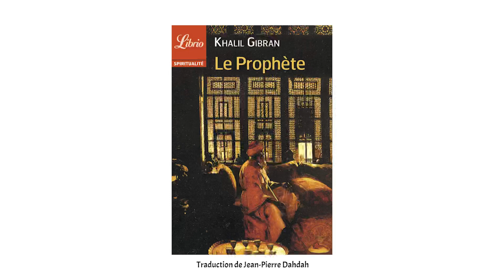Lecture - Le Prophète de Khalil Gibran - Livre audio avec peintures de l'auteur et chapitrage.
Je vous propose une lecture de ce magnifique texte "Le Prophète" par Khalil Gibran. J'ai choisi la traduction de Jean-Pierre Dahdah que je trouve plus poétique que les autres.
Je vous souhaite que ces somptueux enseignements vous inspirent et vous accompagnent.
Belles pensées pour vous

1. Prologue
2. L'amour 6:53
3. Le mariage 9:34
4. Les enfants 10:44
5. Le don 11:46
6. Le boire et le manger 14:50
7. Le travail 16:20
8. La joie et la tristesse 19:49
9. Les maisons 21:17
10. Les vêtements 24:15
11. L'achat et la vente 25:26
12. Le crime et les châtiments 27:01
13. Les lois 31:18
14. La liberté 33:37
15. La raison et la passion 36:42
16. La douleur 38:47
17. La connaissance de soi 39:56
18. L'enseignement 41:07
19. L'amitié 42:11
20. La parole 43:52
21. Le temps 45:10
22. Le bien et le mal 46:33
23. La prière 49:06
24. Le plaisir 51:17
26. La beauté 54:24
27. La religion 57:01
28. La mort 59:11
29. Epilogue 1:00:48